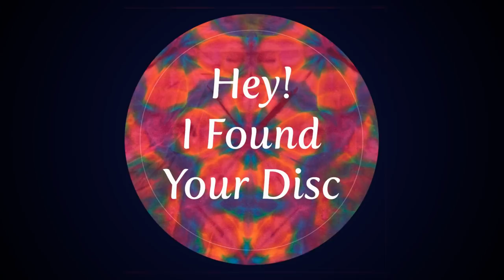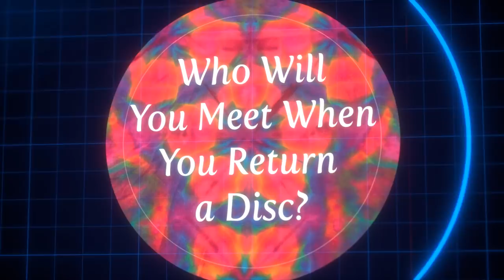Hey I found Your Disc - Peter Bloeme - Director Skyhoundz World Canine Disc Championship Series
Our first episode in the series “Hey I Found Your Disc”,  A Discumentary on the career and life of Peter Bloeme, Mens World Frisbee Champion 1976, Canine Disc World Champion 1984, and founder of the Skyhoundz World Canine Disc Championship Series.

Bloeme was instrumental in the worldwide growth of canine disc sports dating back to his relationship with Alex Stein and Ashley Whippet.

If you like our video please share and help grow Canine Disc Sports, Disc Golf, Ultimate, Freestyle, and all other Disc Sports!

CHEENGZ!